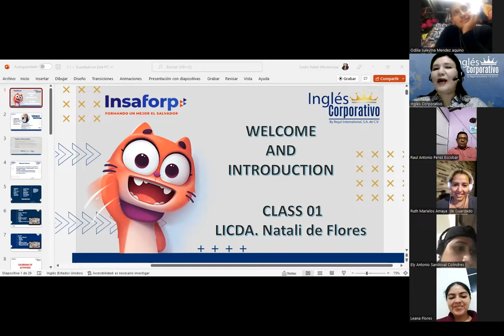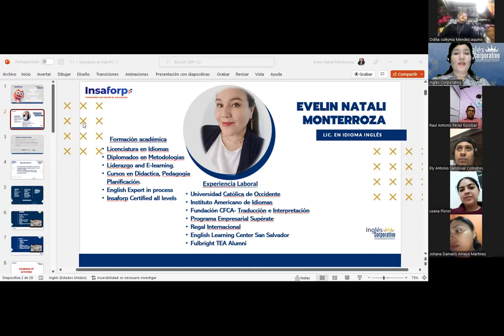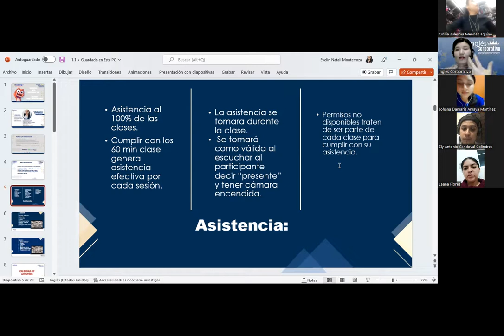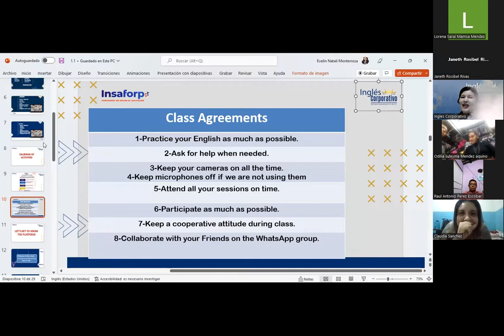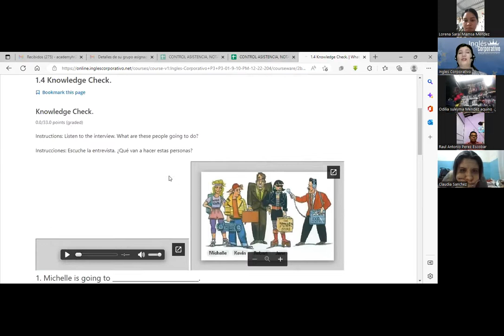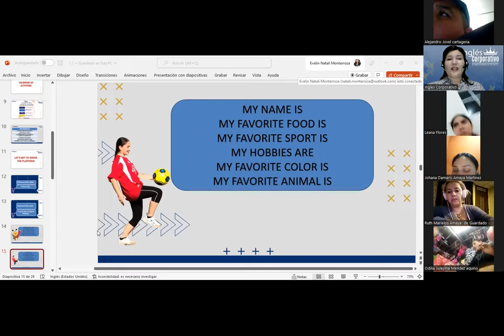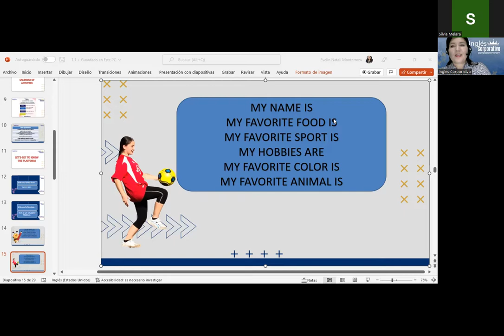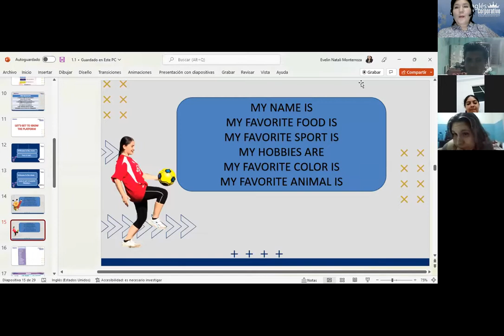Inglés Corporativo-29-11-22-Introductions and information-Class 1